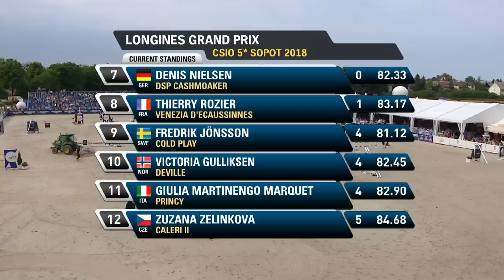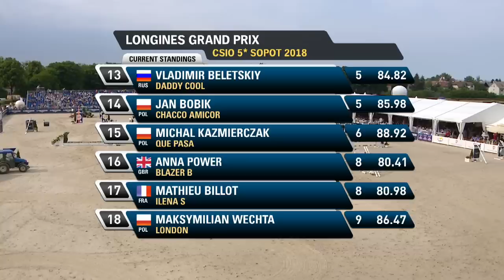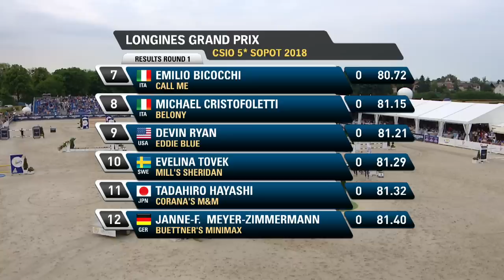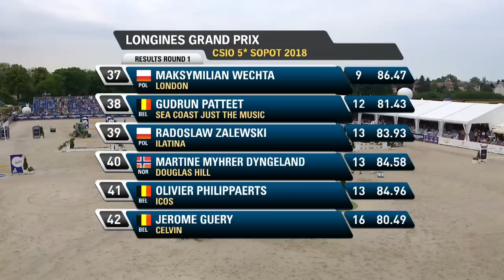RE-LIVE | Longines FEI Jumping Nations Cup™ | Sopot (POL) | Longines Grand Prix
It's the 8th leg of the Longines FEI Jumping Nations Cup™! We bring you the Longines Grand Prix from Sopot (Poland). Watch the competition on Sunday live on FEI.tv